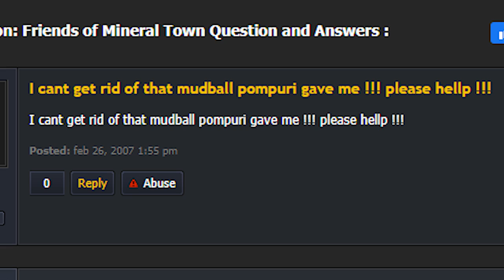Story of Seasons Friends of Mineral Town (Switch) - PBG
PeanutButterGamer plays Story of Seasons Friends of Mineral Town (Harvest Moon FoMT Remake/Remaster) for the Nintendo Switch!